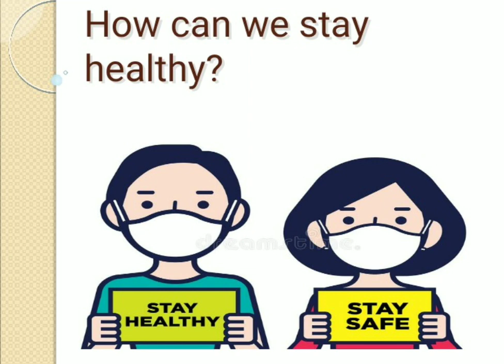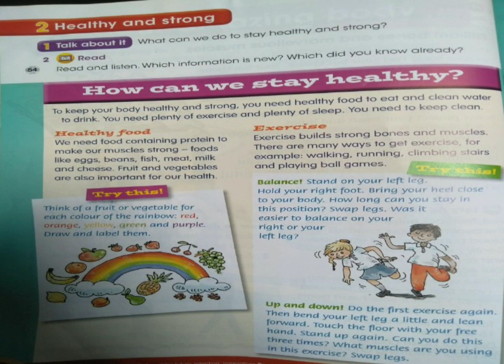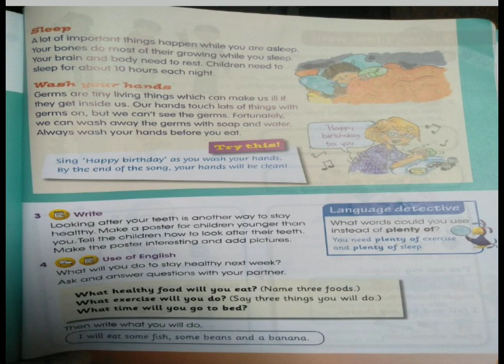P3 How to stay Healthy